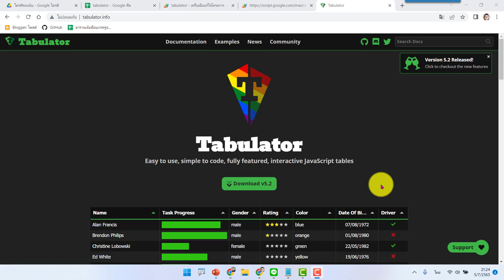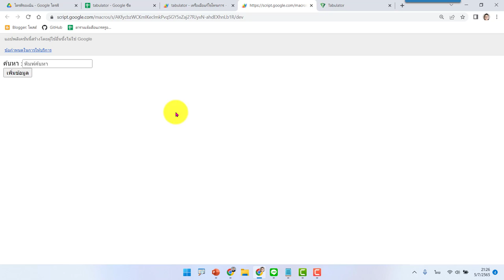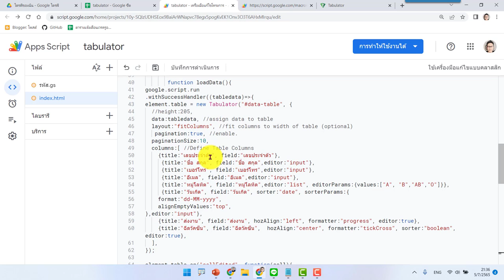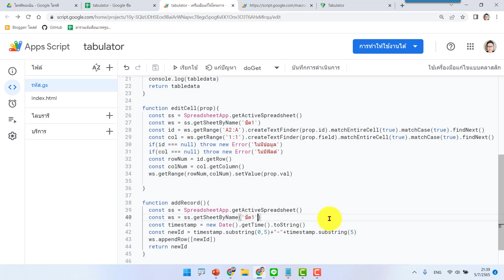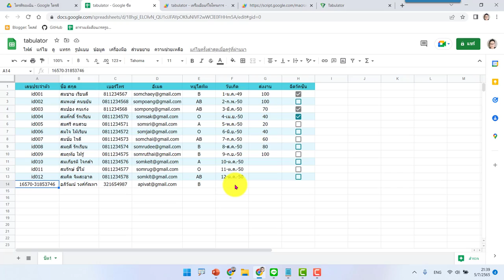EP9 Tabulator การเพิ่มข้อมูลใหม่ลงในฐานข้อมูล